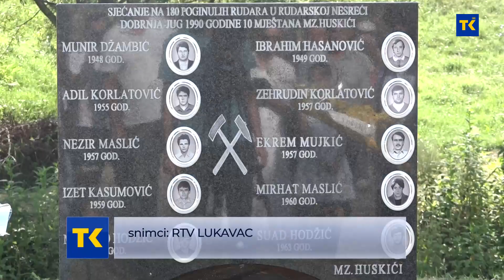Među 180 rudara stradalim u nesreći u jami Dobrnja Jug u Mramoru, bilo je i 10 rudara iz Huskića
Među 180 rudara stradalim u nesreći u jami Dobrnja Jug u Mramoru, bilo je I 10 rudara iz Huskića. U povodu obilježavanja 33. godišnjice najveće rudarske nesreće koja se dogodila 26. augusta 1990. godine  u MZ Huskići otvoreno je  Spomen obilježje u znak sjećanja na stradale rudare iz ovog mjesta.